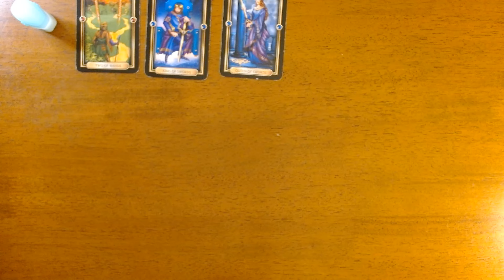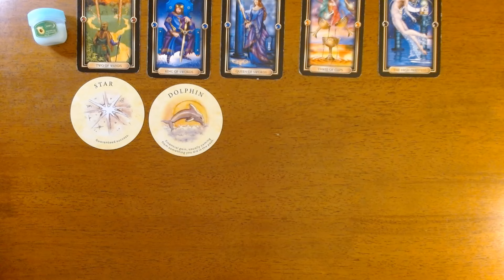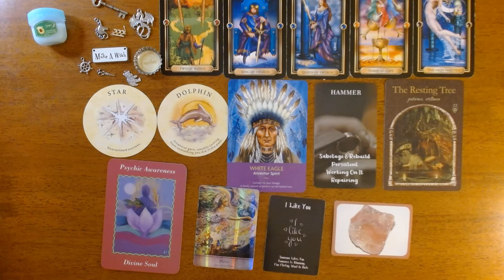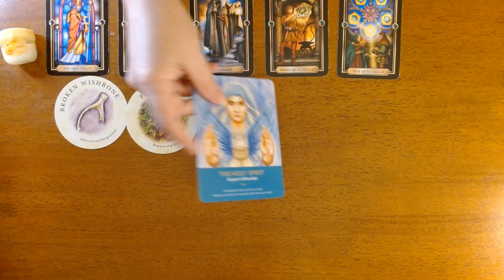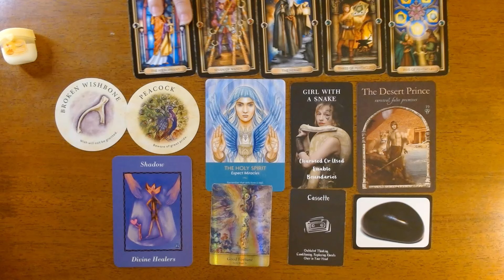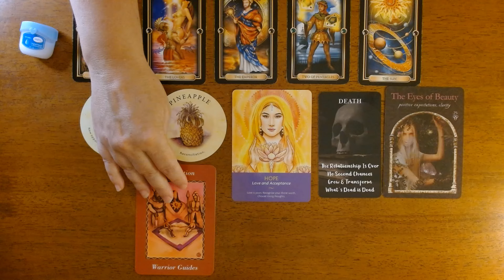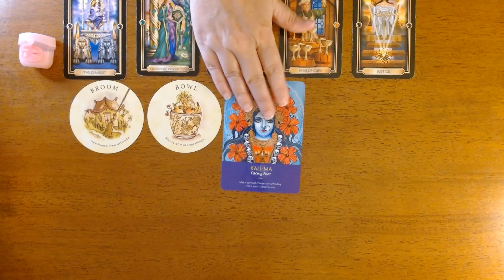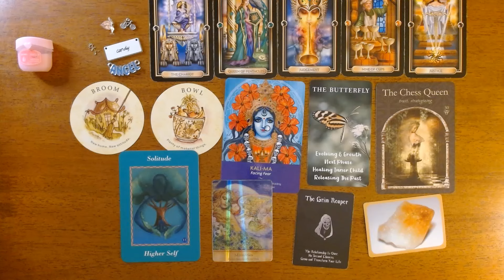WHO IS YOUR FUTURE SPOUSE * Pick a Card*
Hi Everyone, Today we are getting messages to see who is your future spouse, we will find out their personality traits, their zodiac sign and when you might meet them. I hope you enjoy today’s love messages pick a card reading.

❤️TIME STAMPS
#1 Green 0:56
#2 Yellow 13:55
#3 Blue 28:33
#4 Pink 36:22